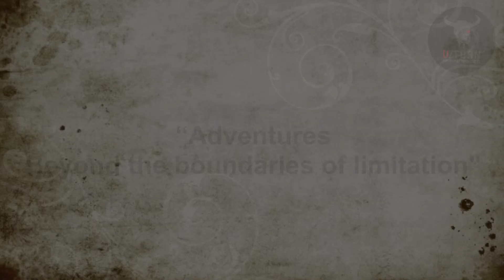Project U:Turn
Adventures for the Physically Challenged.
FUN! PURE! INTENSE! UNFORGETTABLE!